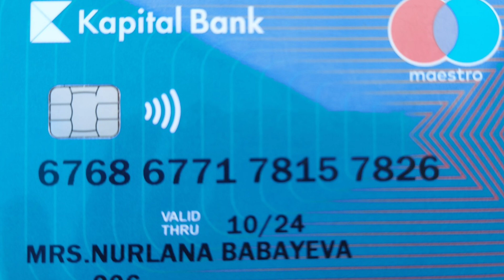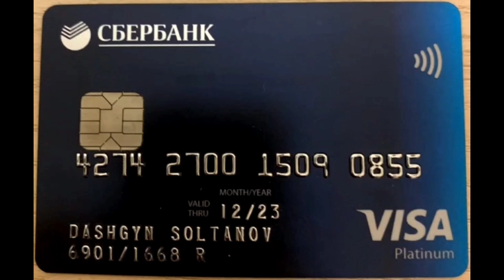23.04.2022 Evimizin Üsdünü Vurmağa Başlayırıq,Nadir Ağa Surprizi Açıqladı